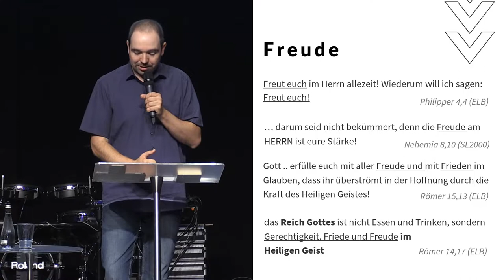Gerechtigkeit, Friede und Freude im Heiligen Geist | Königreich Realitäten | Marc Andersohn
// Willlkommen //
Schön, dass du hier bist. Hier kannst du den Gottesdienst der Gemeinde diekreative aus Berlin anschauen. Nach diesem Gottesdienst gehen wir uns unsere dreiwöchige Sommerpause. Am 14.08. geht es dann wie gewohnt weiter. In der Zwischenzeit schalten wir zwei noch unveröffentlichte Gottesdienste am 24.07 und am 31.07. um jeweils 10.30 Uhr frei. SEI DABEI! :)

//Ablauf //
00:00 Infos zu unserer Gemeinde
08:50 Herzlich Willkommen
11:00 Lobpreis
41:00 Prophetisches Mikro
47:28 Abendmahl mit Anbetung
54:40 Ansagen
1:12:45 Predigt durch Marc Andersohn
1:53:53 Lobpreis und Ministryzeit

Hast du während der Livestreams oder dem Gottesdienst was erlebt?

Wir freuen uns von Dir zu hören!
// Unsere Vision
Wir sind eine Gemeinde, die tagundnacht betet

- Lebensverändernde Predigten
- Kurze Videos zur Ermutigung
- Anbetungsmusik

oder

diekreative e.V.
IBAN: DE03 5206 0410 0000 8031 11
BIC: GENODEF1EK1
Verwendungszweck: Spende

diekreative e.V Berlin
An der Industriebahn 12
Haus 409 / 3.OG
13088 Berlin